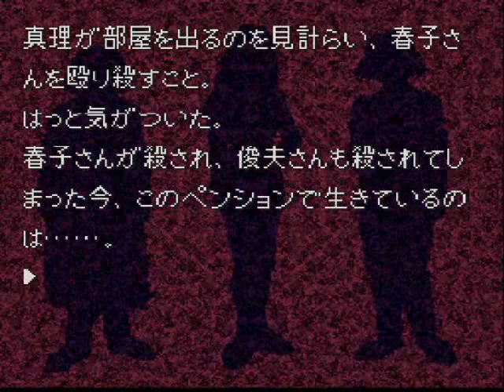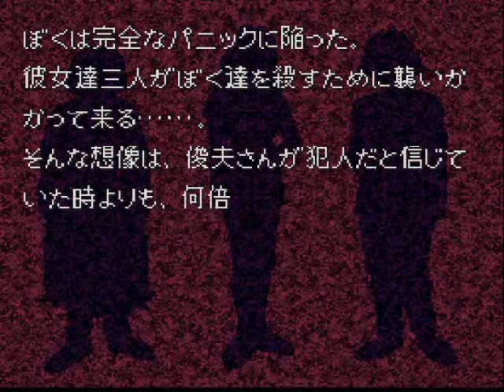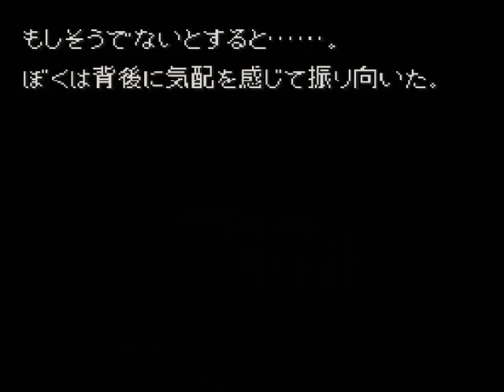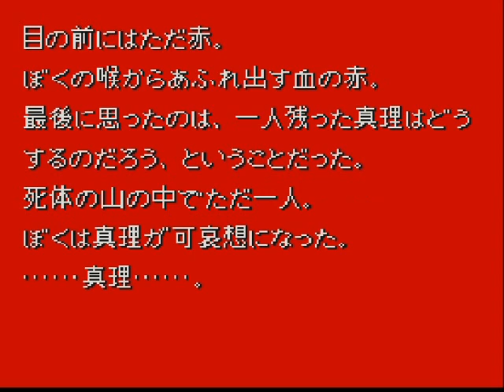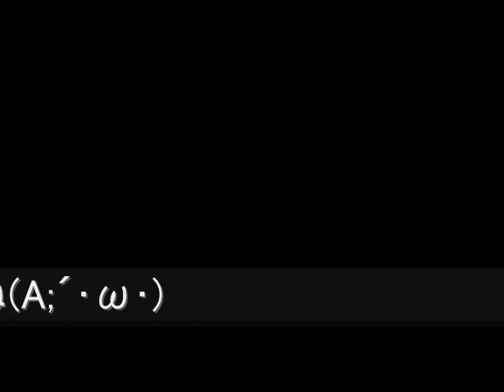カミカミ迷探偵ムラマサと謎解き実況!! かまいたちの夜 第17夜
ノベル実況(｢･ω･)｢
かまいたちの夜です！
犯人はいったい...
楽しんで頂けたら嬉しいです＾＾